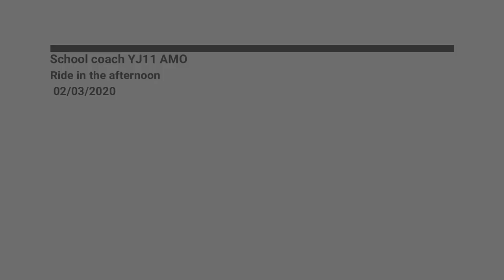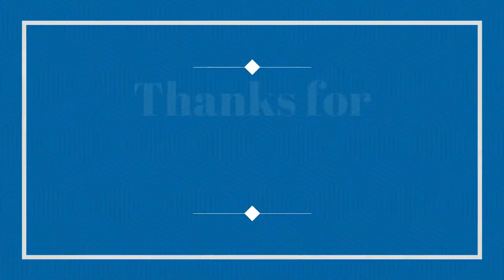School coach YJ11 AMO Ride im the afternoon 02/03/2020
Today we take a Ride on a 2011 VDL BOVA FUTURA YJ11 AMO owned by JOHNSONS Bus & coach Travel! The Route is the 154 Route which is my School Route!